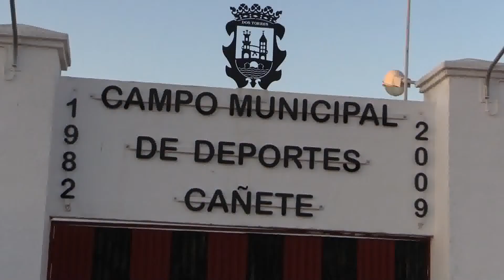PanojaFC. 4- Guadalinfo Usiasdent 1. Dos Torres(Córdoba)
Patido de la Liguilla de Fútbol 7 de Dos Torres, entre el Equipo de Pozoblanco PanojaFC  y el equipo de Dos Torres Guadalinfo Usiasdent. PanojaFC:( 3 goles de Calos Gómez Gomez. 1 gol de Carlos Dorado Calero. ) Guadalinfo Usíasdent( 1 Jesús Joaquin Diaz Chaves)